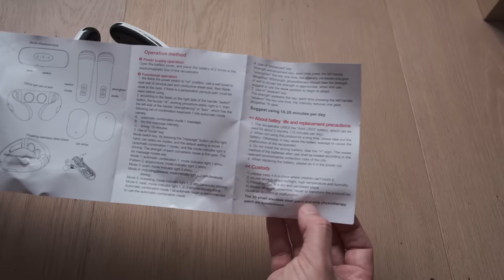Electric Pulse Back and Neck Massager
This back and neck massager uses electric pulse stimulation. Its 6 modes simulate Chinese medicine massage techniques: 1. relax massage mode 2. cupping mode 3. scraping mode 4. hammer tapping mode 5. acupuncture mode 6. massage mode.
The ring design can fit the neck more easily, and the electrodes can be easily adjusted according to the neck curve to massage more fully. Relieve pain caused by nerve compression, Improve sleep status, increase the depth of sleep.
 Package Included:
1 x Neck Massager
1 x Electric Cable
2 x Electric Pads
1 x English User Manual